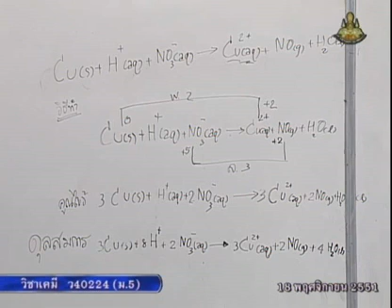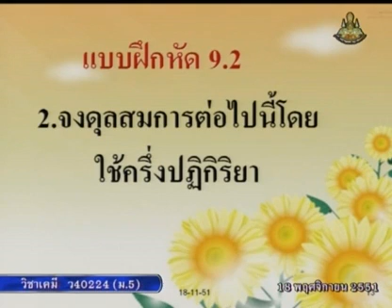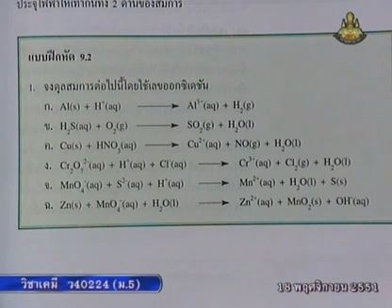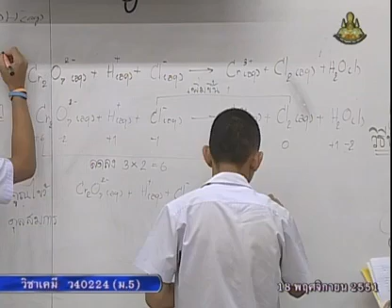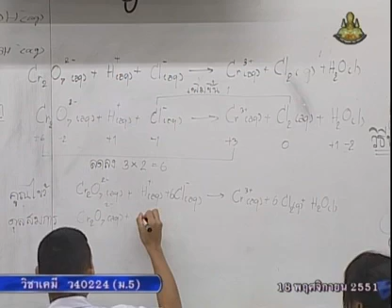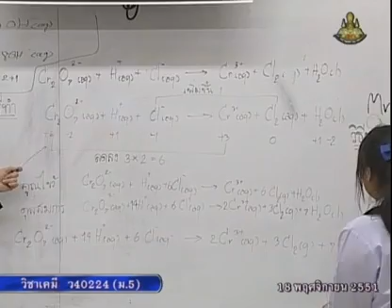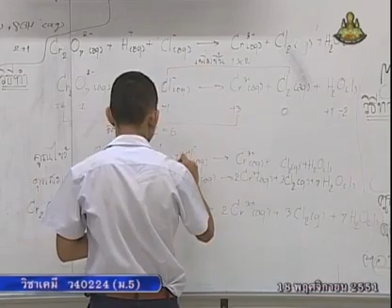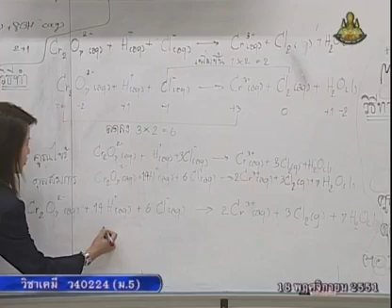305 51chM5 083Ch chemistrym 5 เคมีม 5